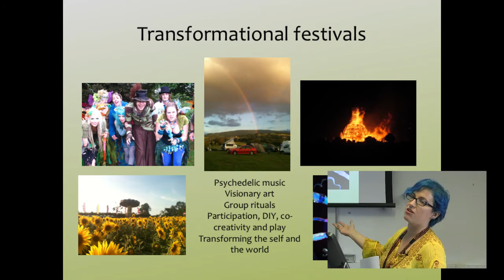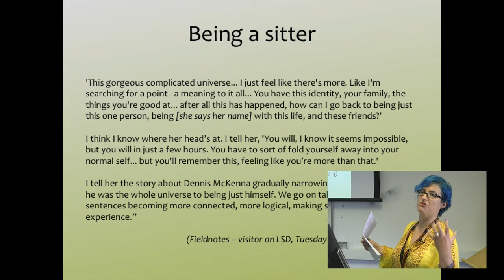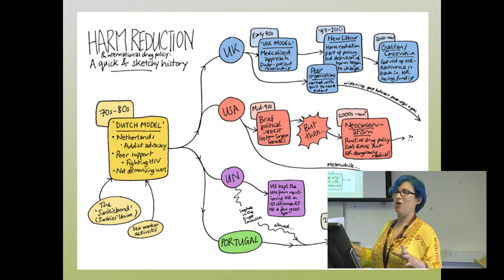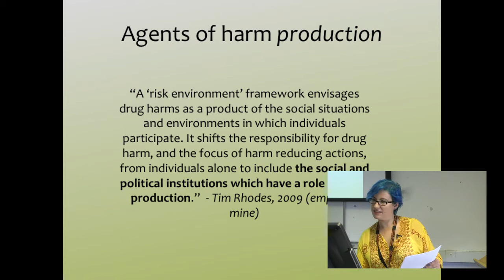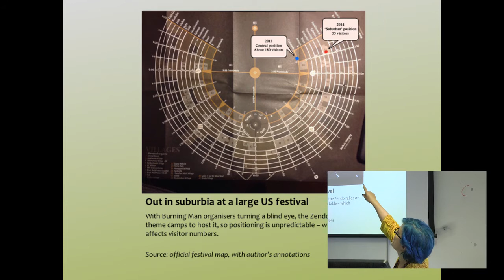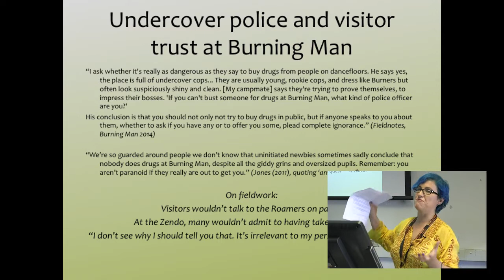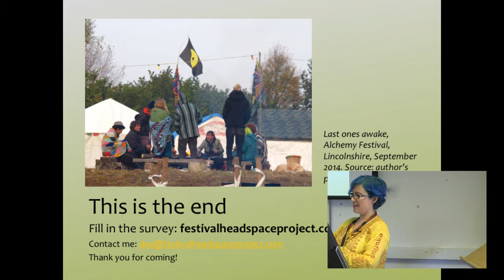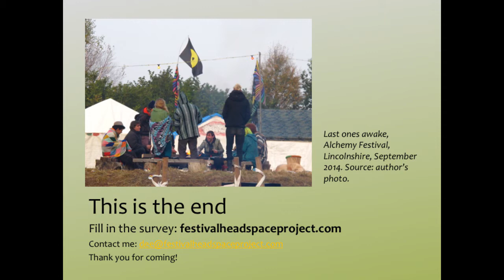Deirdre Ruane - The Harms of Prohibition on the Frontline of Psychedelic A&E at Transformational Fes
Deirdre Ruane - The Harms of Prohibition on the Frontline of Psychedelic A&E at Transformational Festivals.  Filmed as part of the Harm Reduction Symposium at Breaking Convention 2015.